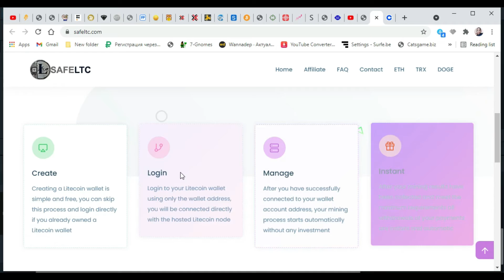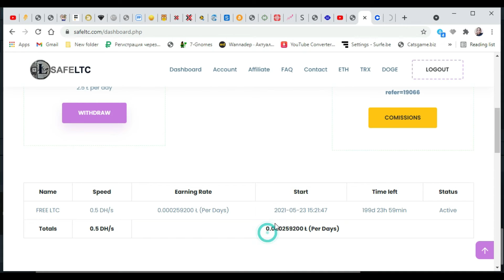Safe LTC Mining For Litecoin And Daily Earn LTC 0.000259200 | Mining Power 0.5 DH/s